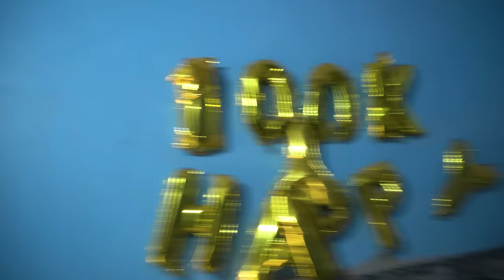Prince का घमंड टूट गया😮